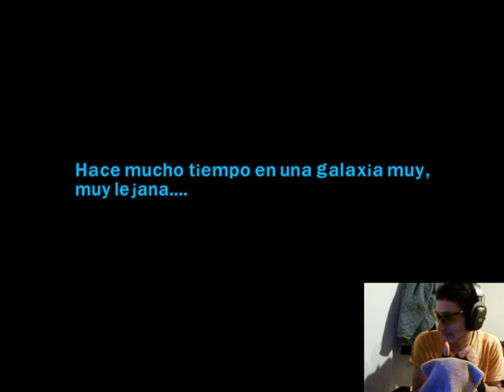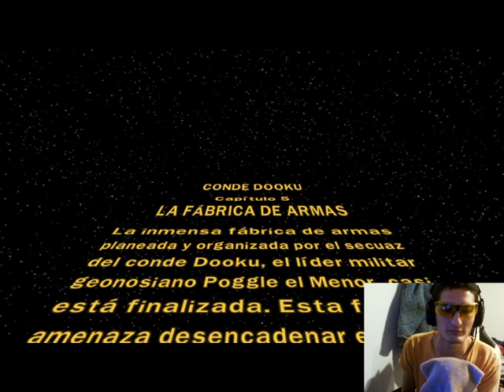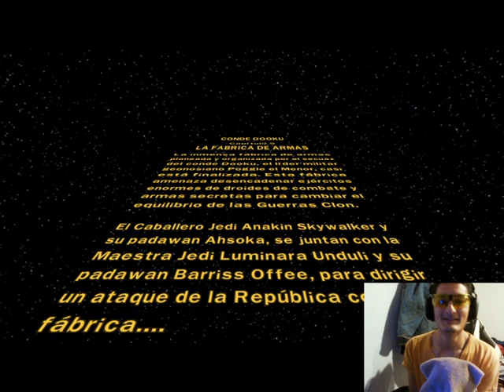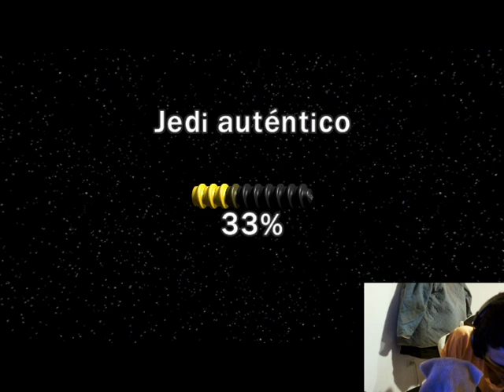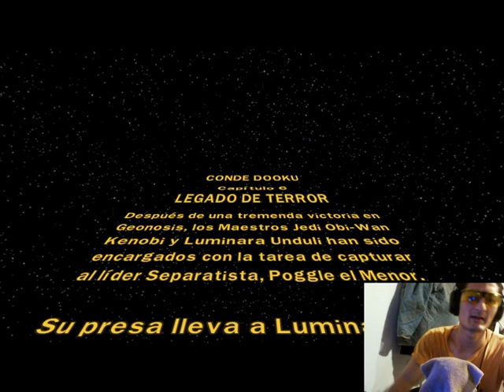star wars 3 lego: ya quiero completar este jogo